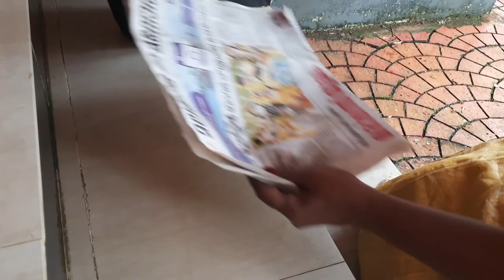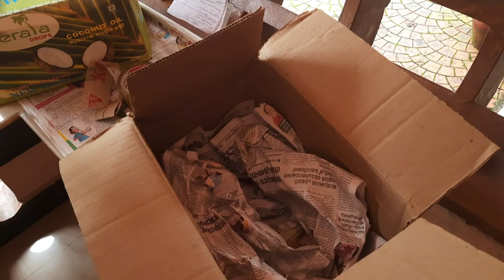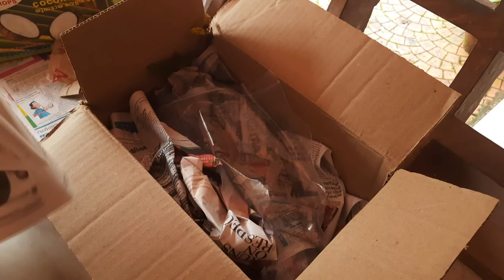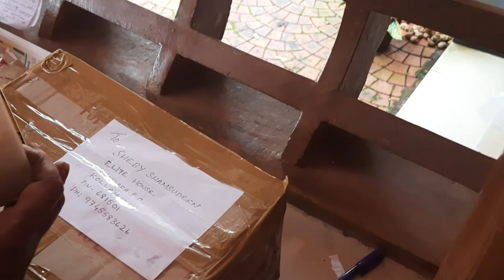How to COURIER water plants for online SALE / Live plants packing ideas / Seemas zee vibes.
How to COURIER water plants for online SALE / How to pack plants for courier / Live plants packing ideas / Seemas zee vibes.
 # courierplants
# howtocourierplants
# howtocourierwaterplants
In this video we have shown how to pack waterplants for online sale
This is the way how to pack waterplants for online sale

 Love
# sethulekshmi
# waterplantcourier